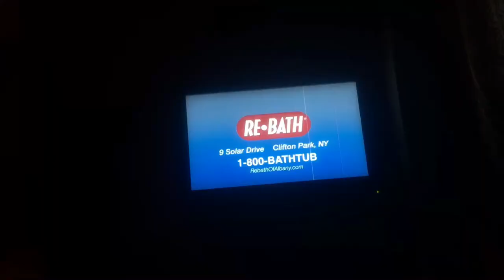VLOG DAY 4~ DETENTION AND THE BACHELOR REACTION